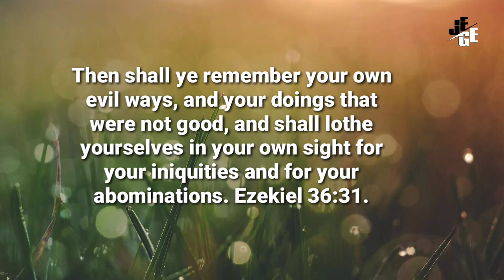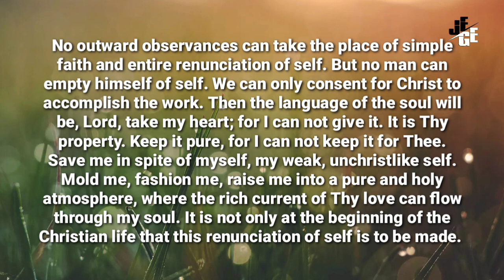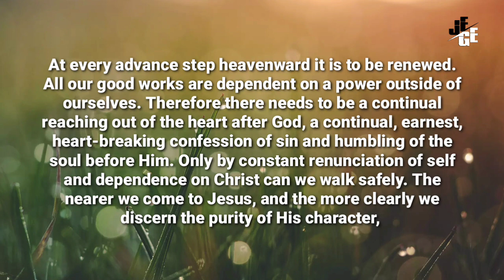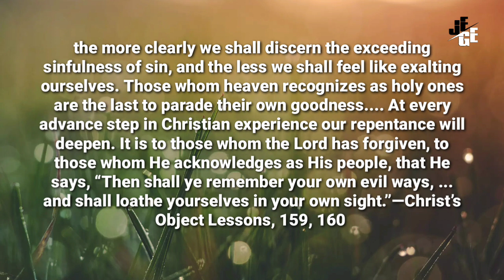Engkau Akan Mengingat Caramu Yang Jahat l Renungan Pagi l 06/05/22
Then Shall Ye Remember Your Evil Ways, May 6

All Mankind Has Gone Astray

Then shall ye remember your own evil ways, and your doings that were not good, and shall lothe yourselves in your own sight for your iniquities and for your abominations. Ezekiel 36:31.

No outward observances can take the place of simple faith and entire renunciation of self. But no man can empty himself of self. We can only consent for Christ to accomplish the work. Then the language of the soul will be, Lord, take my heart; for I can not give it. It is Thy property. Keep it pure, for I can not keep it for Thee. Save me in spite of myself, my weak, unchristlike self. Mold me, fashion me, raise me into a pure and holy atmosphere, where the rich current of Thy love can flow through my soul. WGD 128.2

It is not only at the beginning of the Christian life that this renunciation of self is to be made. At every advance step heavenward it is to be renewed. All our good works are dependent on a power outside of ourselves. Therefore there needs to be a continual reaching out of the heart after God, a continual, earnest, heart-breaking confession of sin and humbling of the soul before Him. Only by constant renunciation of self and dependence on Christ can we walk safely. WGD 128.3

The nearer we come to Jesus, and the more clearly we discern the purity of His character, the more clearly we shall discern the exceeding sinfulness of sin, and the less we shall feel like exalting ourselves. Those whom heaven recognizes as holy ones are the last to parade their own goodness. At every advance step in Christian experience our repentance will deepen. It is to those whom the Lord has forgiven, to those whom He acknowledges as His people, that He says, “Then shall ye remember your own evil ways, ... and shall loathe yourselves in your own sight.”—Christ’s Object Lessons, 159, 160.